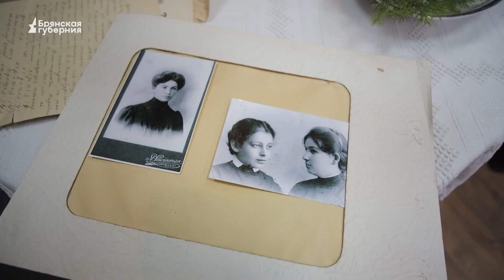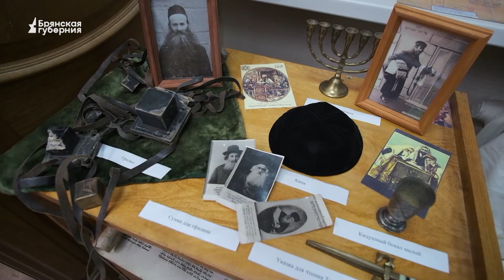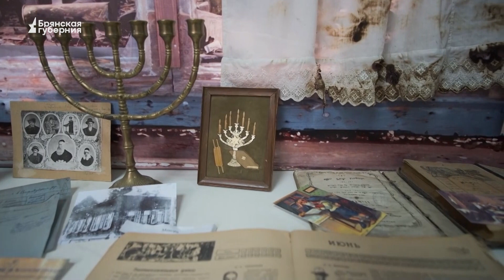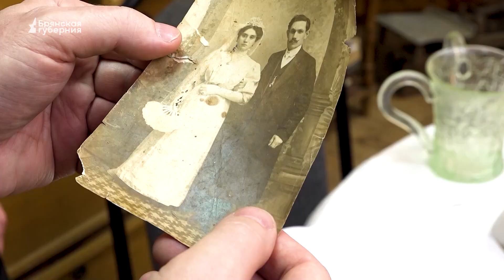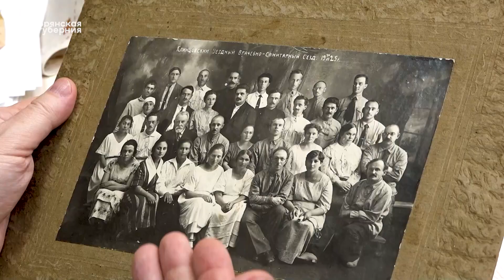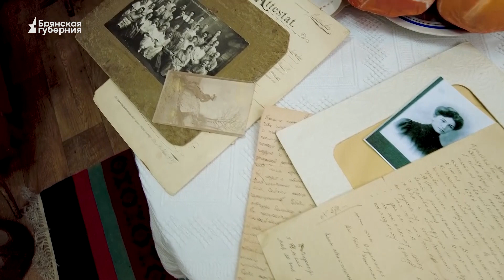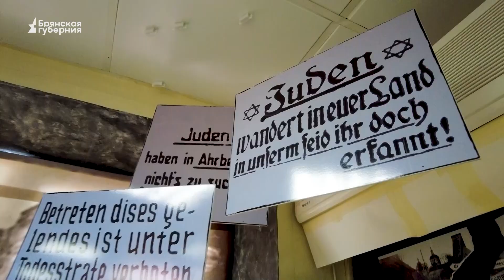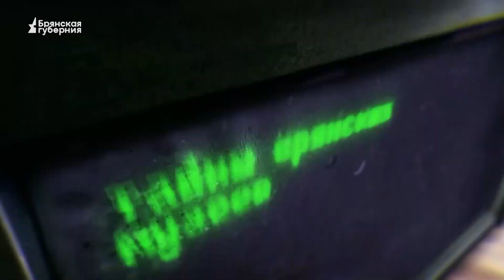Тайны музеев. Выпуск 17